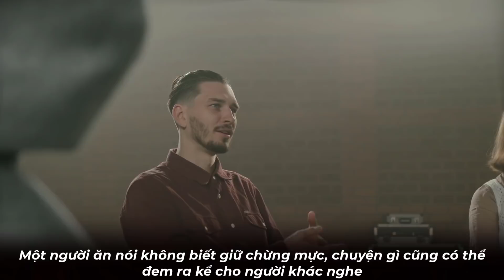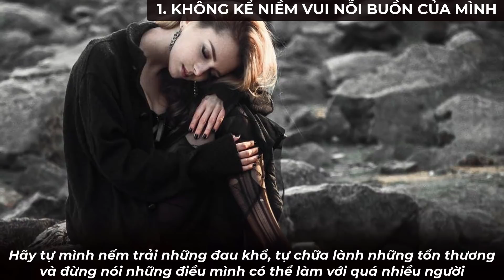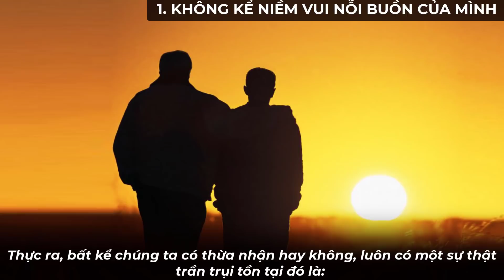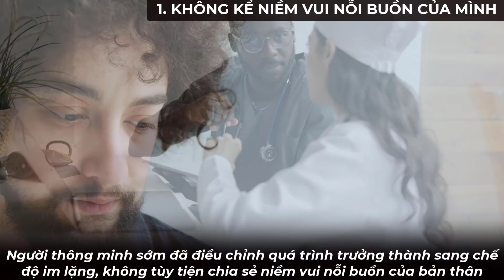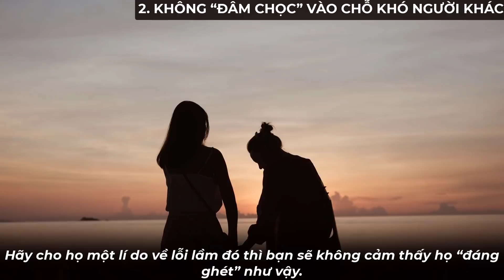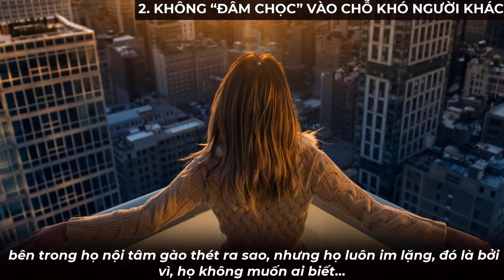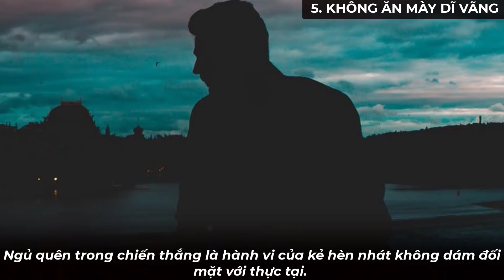5 Thứ người khôn ngoan GIỮ KÍN NHƯ BƯNG, nhất định KHÔNG HÉ LỜI khiến người đời nể trọng | NGẪM PLUS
Một người ăn nói không biết giữ chừng mực, chuyện gì cũng có thể đem ra kể cho người khác nghe, đừng hỏi tại sao cuộc sống không bao giờ được sung sướng. Người thông minh ăn nói thận trọng và hiểu im lặng là vàng. Khi nói chuyện, xin hãy hạn chế nói ra 5 chuyện sau đây, cho dù người lắng nghe là người thân thuộc đến thế nào. Chỉ cần làm được như vậy, cuộc sống sẽ trở nên thuận lợi hơn rất nhiều